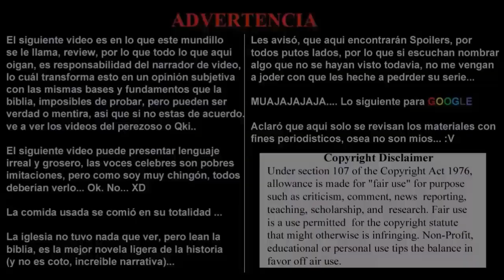ANIME POWER RANKINGS, Episode 207.- Semana: Sábado 22 de Mayo al Viernes 28 de Mayo 2021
SSSS.Dynazenon, Uchi No Otouto Maji De Dekain Dakedo Mi Ni Konai: The Animation, Mairimashita! Iruma-kun 2, Hige wo Soru Soshite Joshikousei wo Hirou, Kyuukyoku Shinka shita Full Dive RPG ga Genjitsu yori mo Kusoge Dattara, Mashiro No oto, Fumetsu No Anata E, Isekai Maou to Shoukan Shoujo Dorei Majutsu Omega, Kumo Desu ga-Nani ka?, Hetalia World Stars, Sentouin Hakenshimasu, 86: The Animation, Tensura Nikki: Tensei shitara Slime Datta Ken, Shaman King 2021, Zombieland Saga Revenge

Nuevo Agregado
Duel Links y YgoPro
Otaku-ZoneMx

Otaku-ZoneMx Project

The Blogs